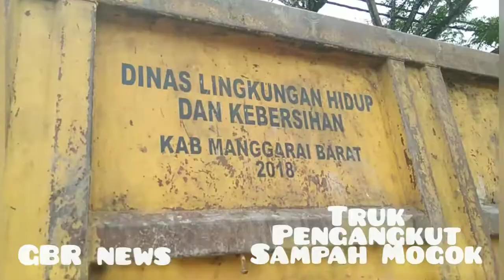Jalan Menuju TPA Terendam Banjir, Puluhan Truk Sampah Parkir Liar di Kota Labuan Bajo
Terpantau di Jalan Daniel Nabit Wae Bo Kelurahan Wae Kelambu, Kecamatan Komodo, Kabupaten Manggarai Barat, Flores- NTT puluhan truk pengangkut sampah milik  Badan Lingkungan Hidup (BLH) parkir liar. Beberapa pengguna jalan memberi komentar, pihaknya menyayangkan dengan apa yang terjadi. Aroma tidak sedap membuat para pengguna jalan tidak nyaman untuk berkendara. Tidak hanya itu, pejalan kaki pun turut kesal. Lantas, aroma bau busuk menyengat itu, Senin (7/12/2020) Siang.

Diketahui, Jalan menuju TPA Labuan Bajo yang berlokasi di Desa Warloka terendam banjir.

Report: Rikardus Nompa.